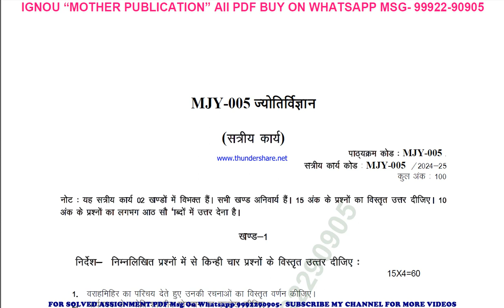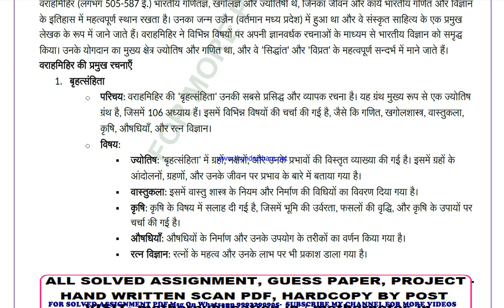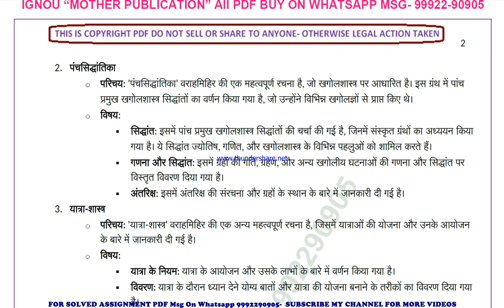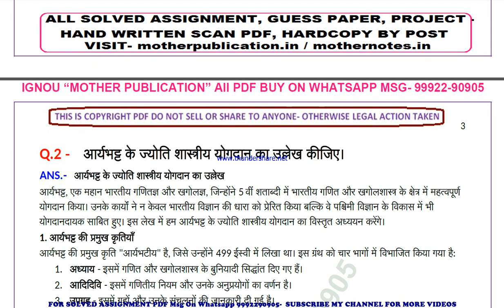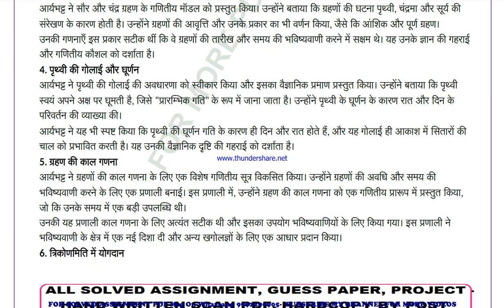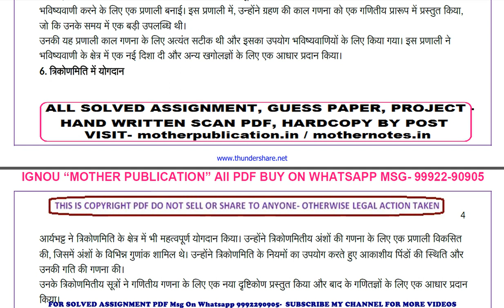MJY 5 solved assignment 2024-25 | MJY 5 solved assignment in hindi 2025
ignou solved assignment MJY 5,
MJY 5 solved assignment in hindi,
 MJY 5 ignou assignment 2024-25,
  MJY 5 solved assignment 2024-25,
 ignou MJY 5 solved assignment free,
  solved assignment ignou 2024-25 MJY 5,
 solved assignment of MJY 5,
 MJY 5 ignou solved assignment kaise download kare,
 ignou solved assignment 2024-25 MJY 5,
MJY 005 solved assignment,
MJY 005 solved assignment 2024-25 in hindi,
MJY 005 solved assignment in hindi,
MJY 005 ignou assignment 2024-25 solved,
MJY 005 solved assignment 2024-25,
ignou MJY 005 solved assignment free,
MJY 005 solved assignment ignou 2024-25,
solved assignment ignou 2024-25 MJY 005,
MJY 5 solved assignment ignou exam preparation ignou exam
MJY 5 exam how to study for ignou,
exam MJY 5 exam preparation preparation for,
gnou exams MJY 5,
 ignou MJY 5 exam preparation,